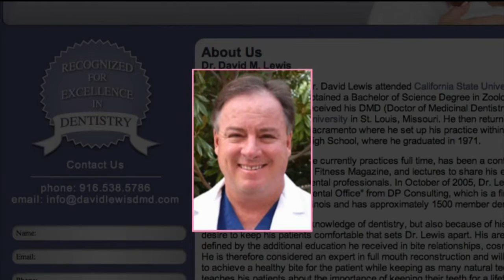Sacramento Dentist Exposed In Call Kurtis Investigation Sentenced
Dr. David Lewis ran a practice on Marconi Avenue in Sacramento and was accused of taking advantage of workers, especially UPS workers who had 100 percent dental coverage.